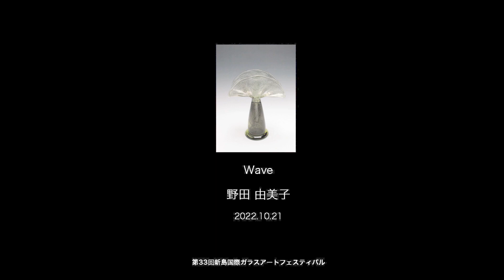Noda Yumiko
Demonstration at the 33rd Niijima International Glass Festival